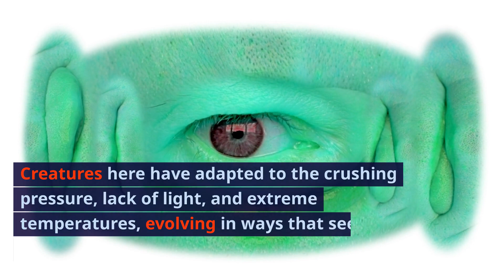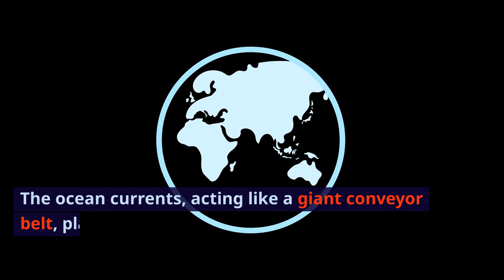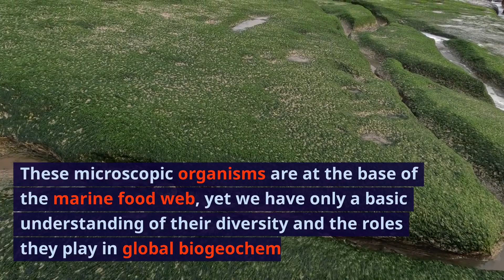Unveiling the Mystery: What We Don't Know About the Oceans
🌊 Dive into the Depths of Discovery with "Unveiling the Mystery: The Unexplored Secrets of Our Oceans." 🌊

Embark on a captivating journey beneath the waves in our latest video, where we unravel the enigmatic wonders hidden within the vast expanses of our oceans. From the uncharted depths of the Mariana Trench to the mysterious creatures dwelling in the darkest corners, this video is an eye-opening exploration of what lies beyond our current understanding.

🔍 What You'll Discover:

The unexplored territories of the ocean floor, less mapped than the moon's surface.
Astonishing adaptations of deep-sea creatures in extreme environments.
The vital but unclear role of oceans in climate change and global warming.
Hidden historical treasures and sunken civilizations awaiting discovery.
The untapped potential of marine organisms in medical research.
The mystery of the Bermuda Triangle and other oceanic enigmas.
🌐 Join us as we delve into these unseen depths, shedding light on the mysteries that could hold the key to understanding our planet's past, present, and future.